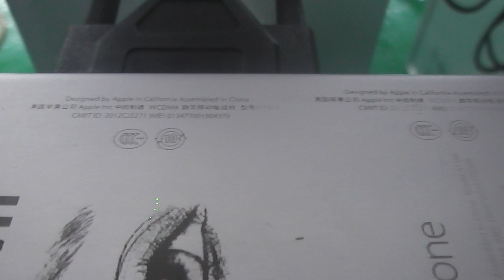mopa 苹果卡托 1